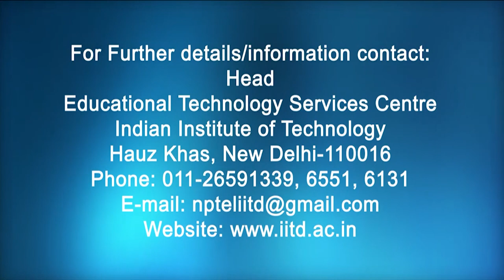LU Decomposition Method for Solving Linear System of Equations (contd.)